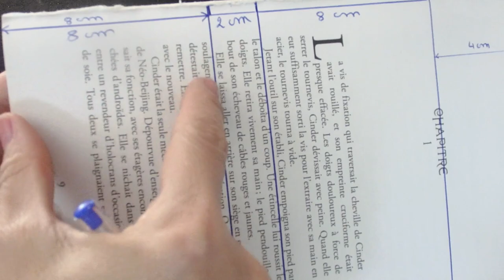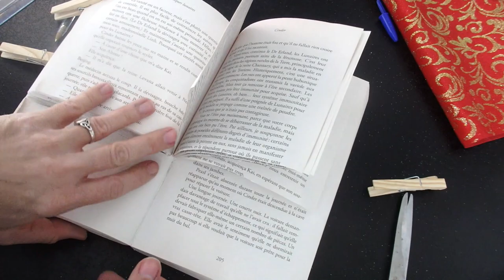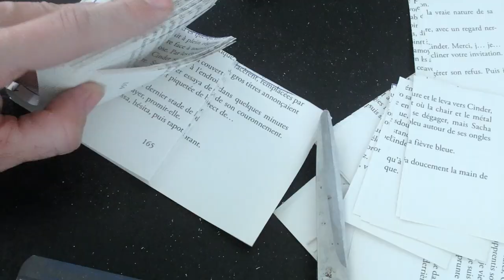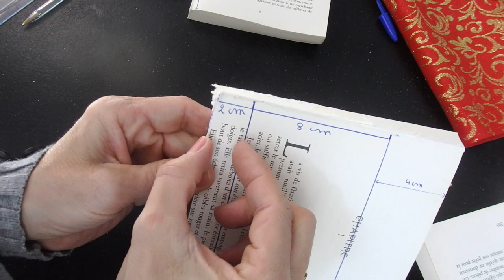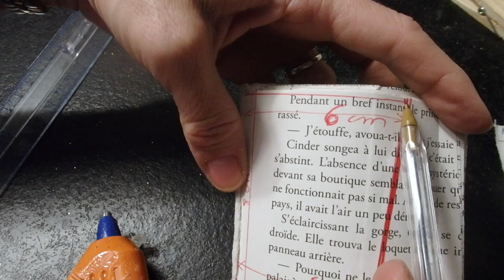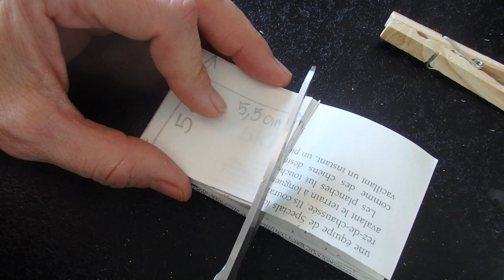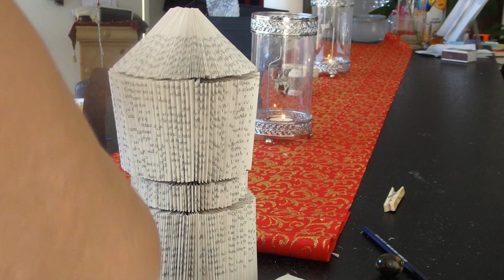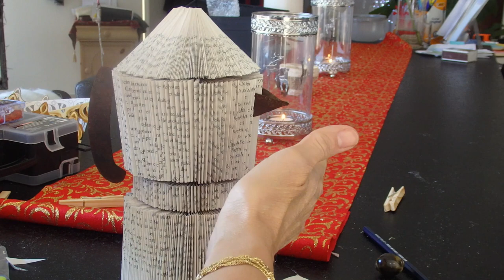@ Cafetière Italienne @ Pliage de livre